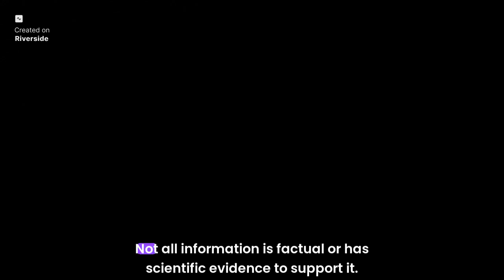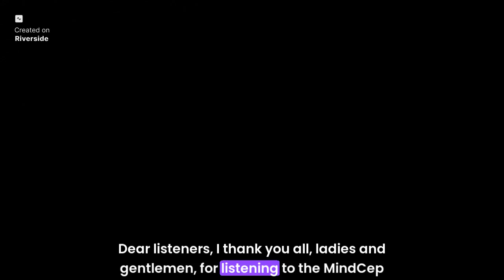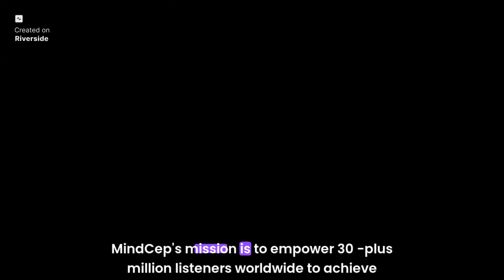Episode #109: Beyond Nootropics - Peter Dubenski's Journey to Peak Performance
Unlock Human Potential with Peter Dubenski
Join us for an inspiring conversation with Peter Dubenski, a former pro athlete turned wellness expert, as we dive into the world of performance optimization and personal transformation.

Key Takeaways:
-Nootropic Evolution: Latest updates on cognitive enhancement stacks and new discoveries in nootropics

-Holistic Performance: Balancing mental and physical performance for optimal results
Career Transition Insights: Navigating major life changes with valuable perspectives

-Mind-Body Optimization: Cutting-edge techniques in nutrition, supplementation, and mental preparation

-Customized Health Strategies: Tailoring supplements, diet, and lifestyle practices for maximum effectiveness

Discover actionable insights and inspiring stories to optimize your mind, body, and career!

Episode Highlights: Listen now on Apple Podcasts, Spotify, or YouTube.

Support MindCep: Leave a 5 ⭐️ review on Apple Podcasts and Spotify Podcasts.

MindCep Mission: Promoting optimal mental and physical well-being for 30+ million listeners worldwide through engaging podcasts that inspire positive change.